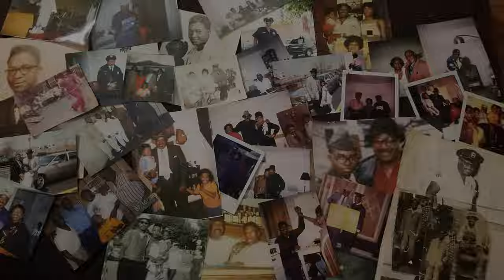Rob Coleman Comedy Special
Rob Coleman Comedy Special Comedy stand up sets, reviews, opinions and rants.